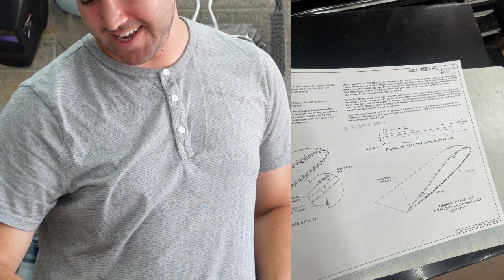Did we make the right airplane choice?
In this video, we shared some exciting news. Looks like that second row of seats will be used. I think we were wise in deciding to build an RV-10. Enjoy!

Note: these videos are not for instructional purposes or to be intended as how-to guides. These are simply videos documenting our experimental plane build journey, and the lessons learned along the way.